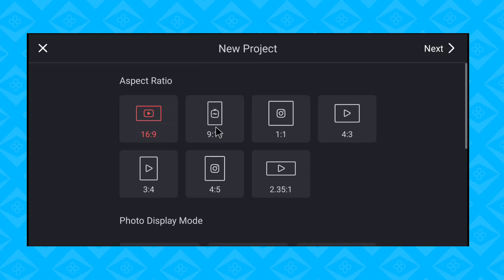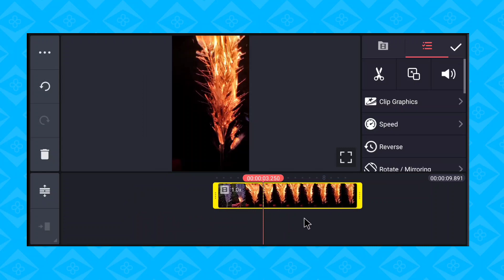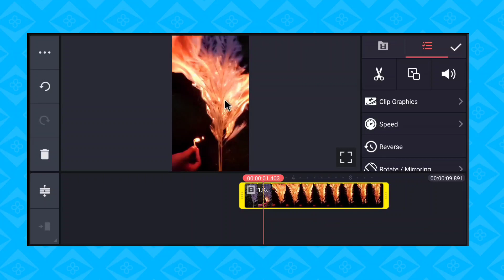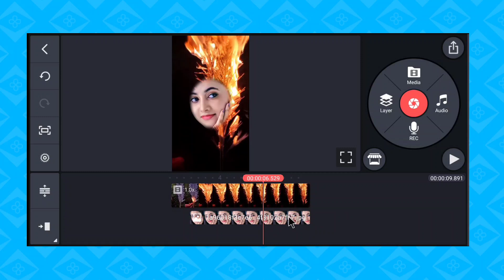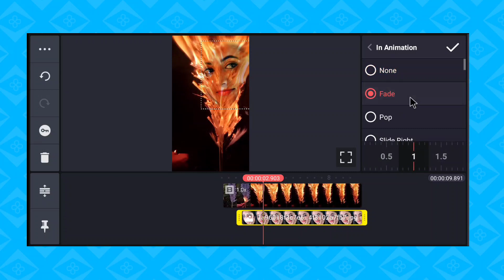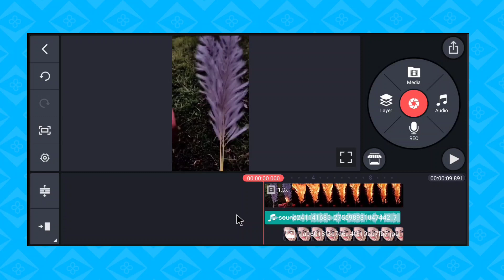Reels viral fir photo video editing tutorial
Hii Friends,

MY GEARS

1 Mobile
2 DSLR
3 My Tripod
4 Mic { Boya }
5 Green Screen
6 Laptop

Topic Covered
1. how to make trending Instagram Lyrics status video
2. alight motion video editing hindi
3. alight motion tutorial Hindi
4. lyrics video kaise banaye Alight motion in hindi
5 . trending text effect lyrics video Edit Alight Motion
6. smooth bend text lyrics video editing Alight motion